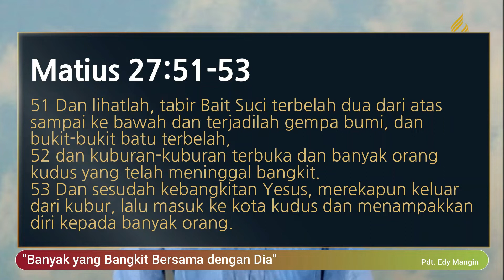Pelajaran Sekolah Sabat 8 November 2022, "Banyak yang Bangkit Bersama dengan Dia"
Pelajaran Sekolah Sabat 8 November 2022,
"Banyak yang Bangkit Bersama dengan Dia"